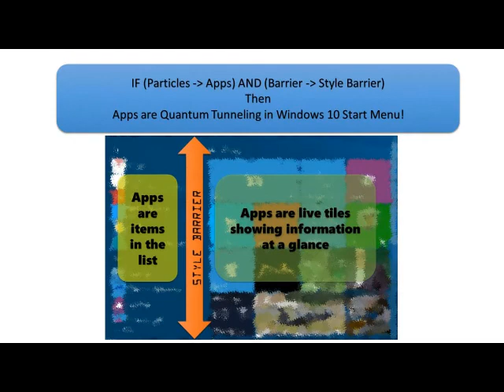Quantum Tunneling in Windows 10? ;-)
Are Apps Quantum Tunneling in Windows 10 Start Menu? ;-)
This is my 1-minute hypothesis video on the question!!